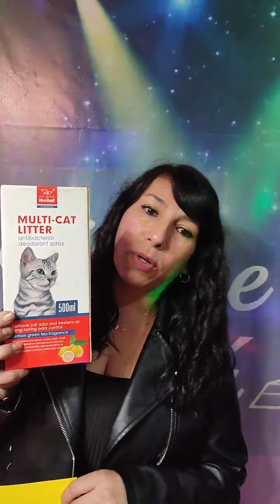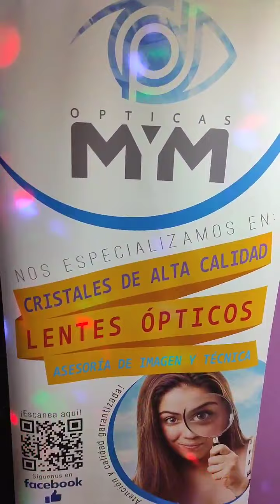La Noche De Maipú #5 Leslie Encina y Leticia Oyarce 🎤🖤